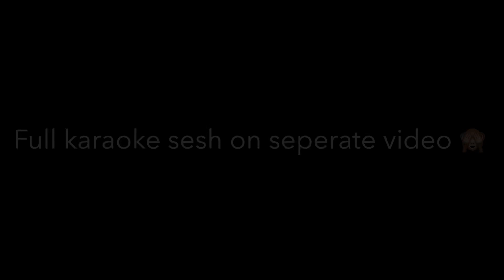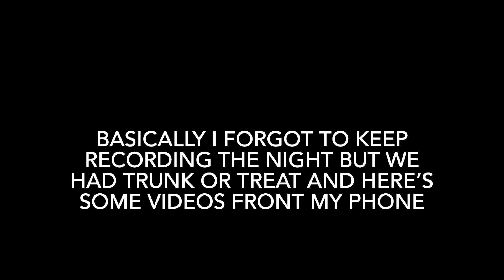spooky weekend field tournament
Field tournament from October 29, 2022. It was really fun let’s hope we do really good next tournament 🙏